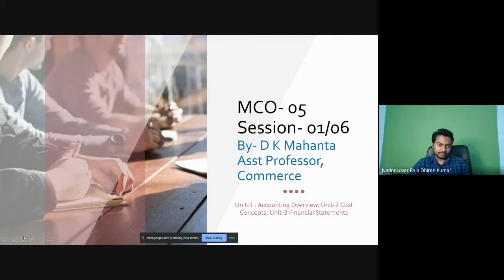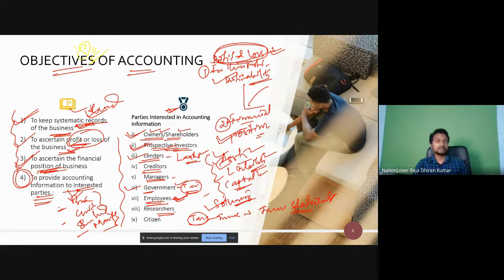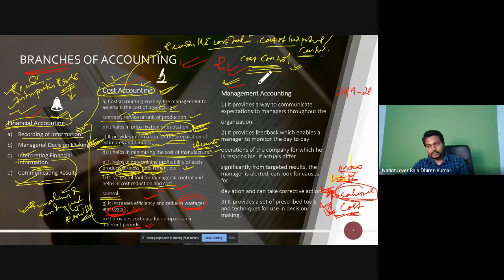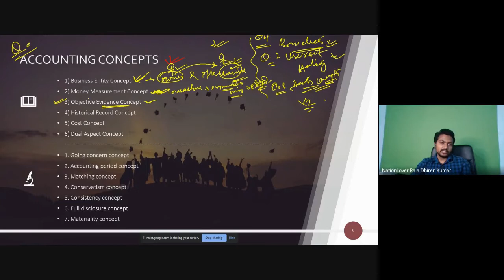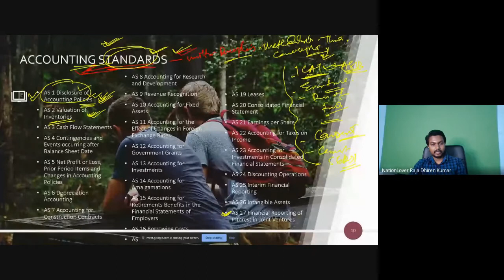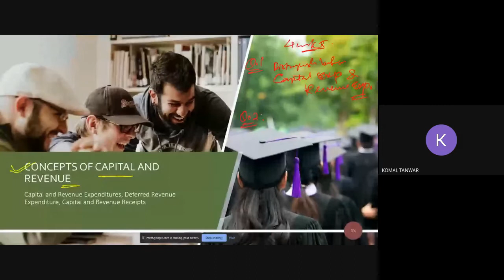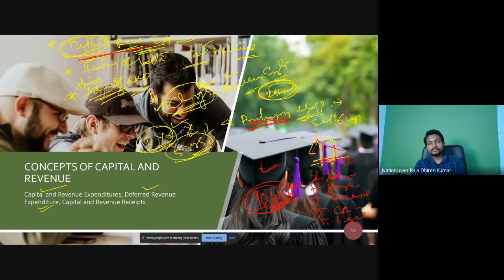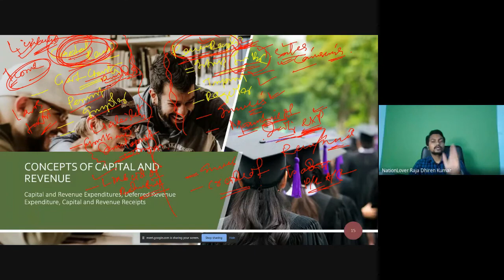MCO 5 , CLASS 1/6, 19.06.2020, DR DIREN KUMAR MAHANTA